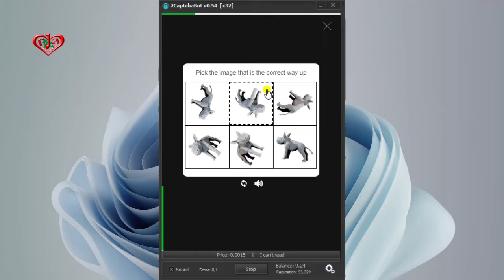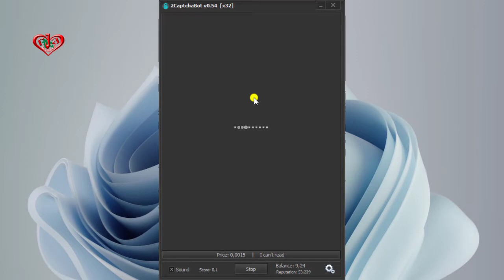Pick the image that is the correct way up | Solve FunCaptcha | Make Money online at home